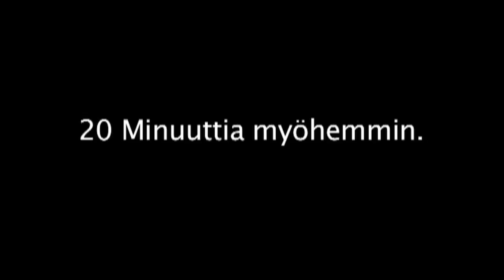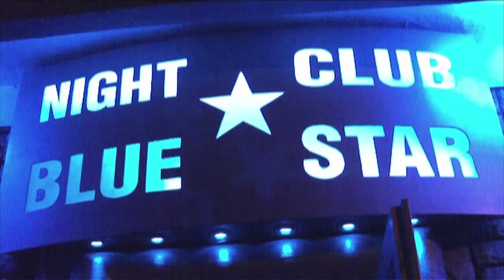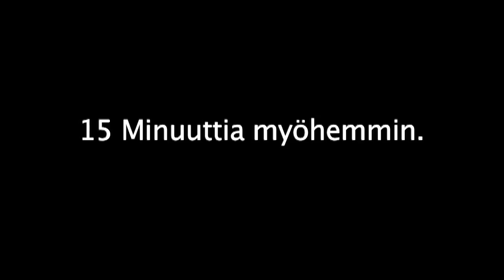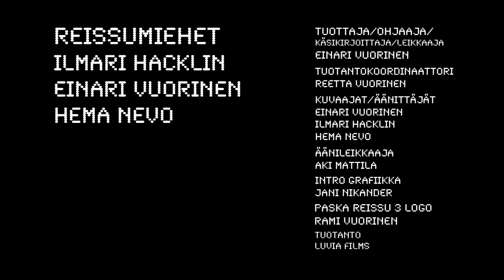Paska Reissu 3 Jakso 4 "Hotelli"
Kyseessä on Vuonna 2008 kuvattu Paska Reissu 3.
Paska Reissu 3 on Paska Reissun 3 Tuotantokausi.

Se miksi juuri tällä lähdemme liikeelle, älä kysy.